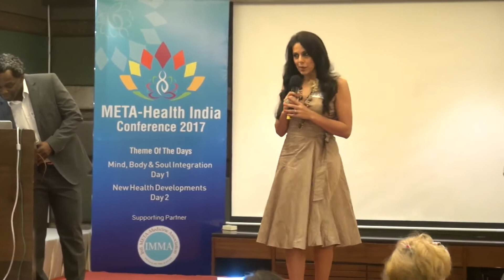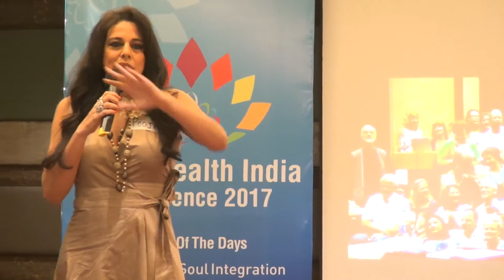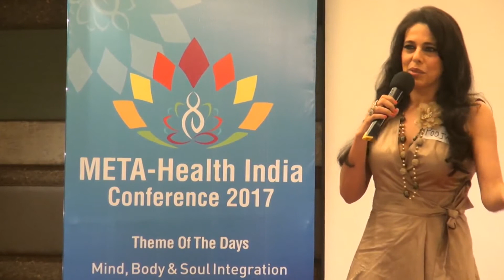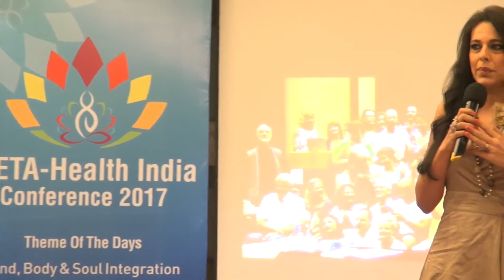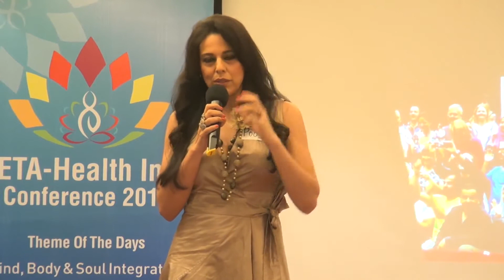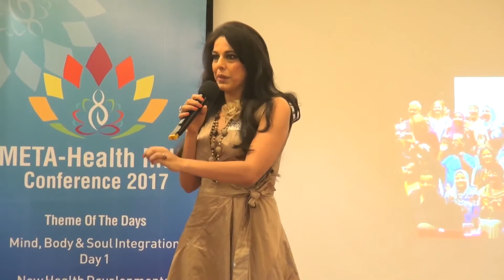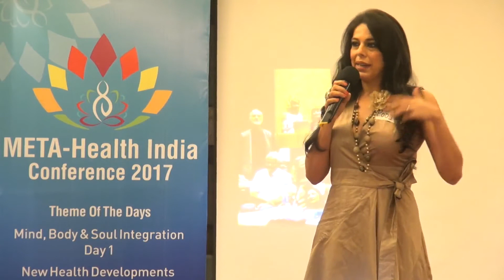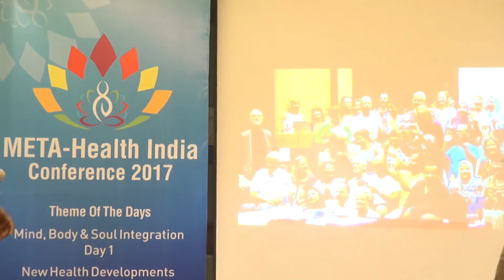META-Health Conference in India - 16th February 2017 - POOJA BEDI ON HEALING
Pooja Bedi (born 11 May 1970) is a former Indian actress, television talk show host and newspaper columnist. She is the daughter of Indian actors Kabir Bedi and Protima Bedi. She has also participated in the reality television shows, Bigg Boss and Fear Factor: Khatron Ke Khiladi.

She was the chief guest at the 8th META-health Conference held n Mumbai, India in 2017.
She spoke about how deep healing is part of her system and her being.

Pooja Bedi is a well known personality in the world of Film/TV/Entertainment and media.
her other avatars include being a Social activist, author, philanthropist, adventurer, mother and simply being a happy soul.

She is an award winning relationship Columnist with her column Heart Chakra in TOI, and an award winning talk show host of Just Pooja.

She holds the highest diplomas in behavioural, clinical and spiritual hypnotherapy (CHII)
She is a practitioner of Usui Reiki, Karuna Reiki, Heal your life, Shamanism, crystal therapy, angel cards and Magnified Healing.

Her Happy Soul Workshops aim to transform all your negatives into positives, be it emotionally, mentally, physically or spiritually. These powerful courses shape interpersonal relationships within your home, family, friendships as well as within your workplace .
“We are not human beings seeking a spiritual existence, we are spiritual beings having a human experience” Pooja Bedi and Happy Soul help you break free of all that limits you and show you how to have the most positive and productive life journey.

warmest regards
Pooja

In deep gratitude.

1.Why I have the disease?
2.Why did I get the disease now?
3. Why has this part of my body reacted and not another part of my body?
4. Why won’t my disease go away?
5. Why does my disease keep coming back?

What does META-Health help me with?
It will help me to get answers to questions like, what can I do about my disease ? For answering this question it is important to establish basic’s about disease and theories we currently accepting about why our bodies and our minds fall unwell. Since we all are unique individuals – with commonalities, this knowledge of META-Health will help us to set the a clearer understanding of ourselves.

What does META-Health believe in?
Lets ask ourselves, can my body heal itself?
Yes it can ! As a child, we have often fallen and cut ourselves, haven’t we? After the fall, the wound was cleaned and plastered. We have observed that the wound got better by itself and developed a scab over it. This rapid healing happened by itself. Hence we can conclude that our bodies can get back to normal state called Health and heal itself without much effort. Lets take the example of chickenpox, measles and mumps. We have extensive vaccination programs today to prevent diseases,yet we fail to understand that in olden times if anyone came down with any of the above then the only thing prescribed was bed rest, fluids and waiting period to allow the body to naturally heal itself. No medical intervention was given or expected.
In case of bone breakage, bone heals by itself and usually immobilization is the only thing required.

Can Stress make us unwell?
Stress can leave us feeling overwhelmed and under pressure thus making us physically ill.
Emotional reactions, then lead to physical reactions, these depend on the perception of the individual, which can change depending on their state of mind at the time of the occurrence of the emotional event.

The META-Health perspective
Research have shown a precise link between certain health conditions and specific events occurring in the life of the patient and the disease formed so. A specific shocking event impacts the body causing physical symptoms ,the severity and amounts of shock determines the intensity and length of the disease.Every symptom has a story behind it, people suffering from testicular or ovarian cancer, have had an emotional history of loss of something or someone important in their lives. Every disease has an associated emotional background.